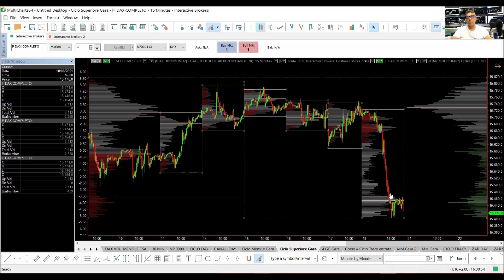Pillola 2 di 5 sui Volumi